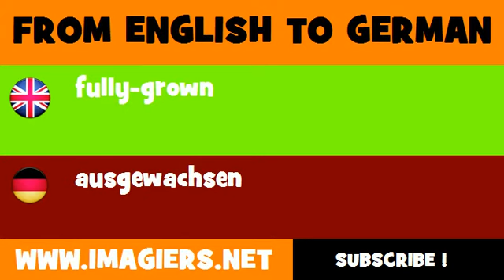FROM ENGLISH TO GERMAN = fully grown